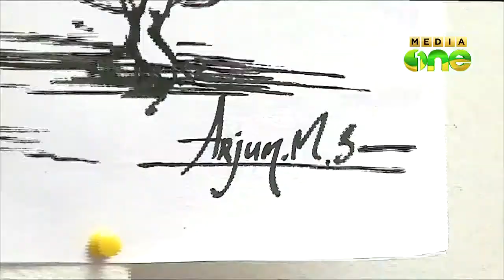Bar & Mani makes Arjun the winner in cartoon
ആനുകാലിക രാഷ്ട്രീയത്തിലുള്ള അതീവ താല്‍പര്യമാണ്​ കാര്‍ട്ടൂണില്‍ ഒന്നാം സ്ഥാനം നേടാന്‍ അര്‍ജ്ജുനെ സഹായിച്ചത്​.